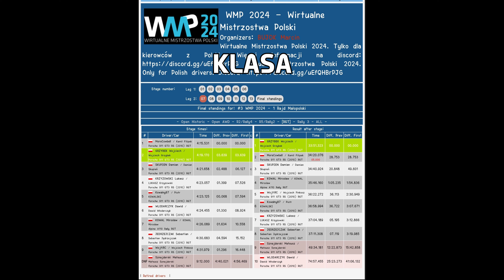WMP 2024 - 1 Rajd Małopolski - Odry - Wojciech Grzybek - PMJ Team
Richard Burns Rally
WMP 2024 - 1 Rajd Małopolski - Odry - Porsche 911 GT3 RS (2010) RGT - Wojciech Grzybek - PMJ Team
Siódmy odcinek, trzeciego Rajdu w sezonie Wirtualnych Mistrzostw Polski 2024. Jak widać w tym sezonie, staram się opanować klasę RGT w Porsche 911 GT3 RS (2010).